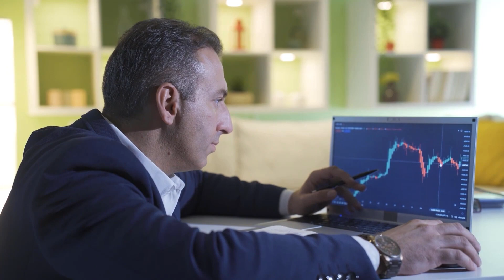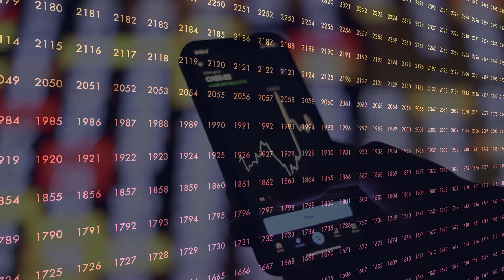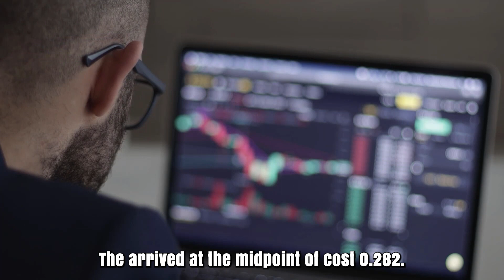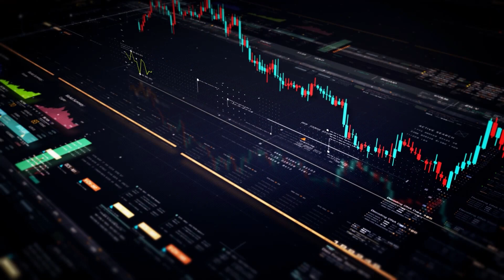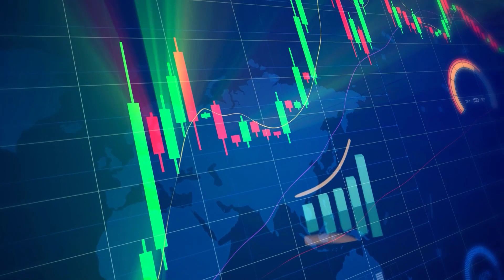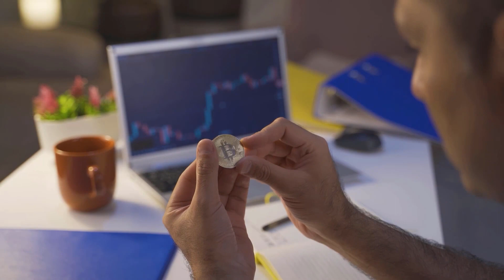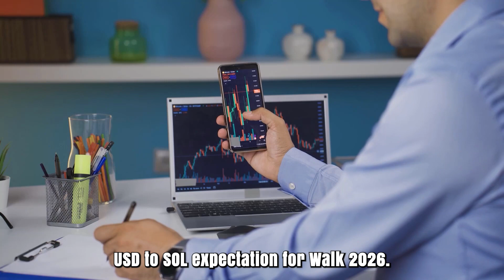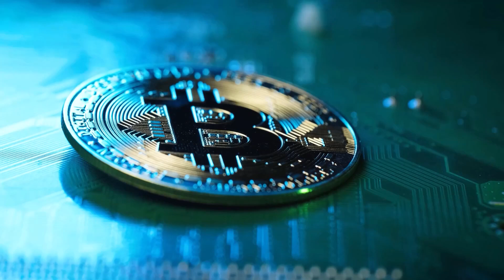SOL WILL X5000 ON THIS DATE?? - SOLANA PRICE PREDICTION & SHOULD YOU BUY IT??